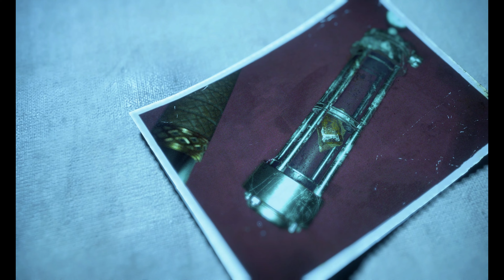RESIDENT EVIL 4 REMAKE Gameplay - Chapter 16 {4K 60FPS} (NO COMMENTARY) (Ending)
Resident Evil 4 preserves the essence of the original game, while introducing modernized gameplay, a reimagined storyline,
and vividly detailed graphics to make this the latest survival horror game where life and death, terror and catharsis intersect.